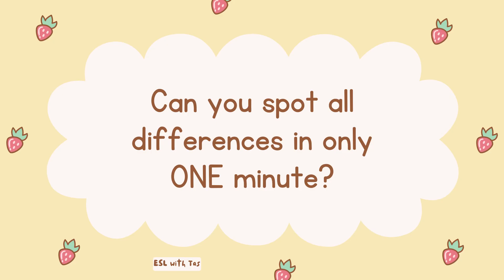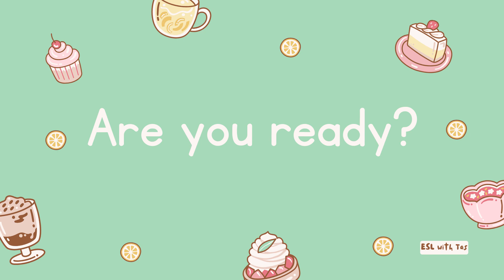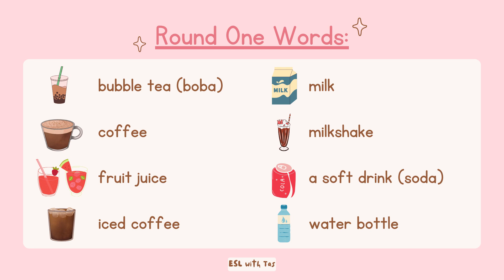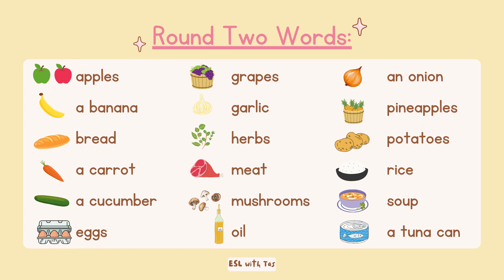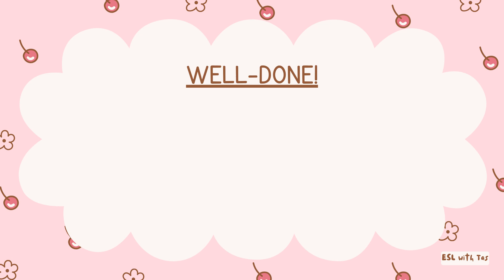Countable & Uncountable: Food Vocabulary GAME + LESSON! Ready to use!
Countable and uncountable noun games/ activities/ warm up/ lesson. Food and drinks Vocabulary and speaking activities for ESL learners and for English class. Food and drink words with audio.